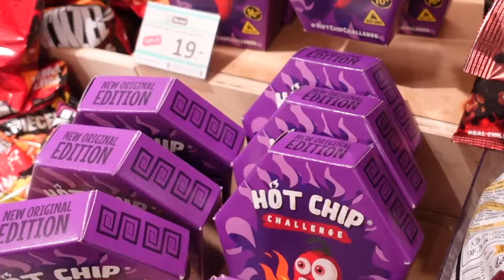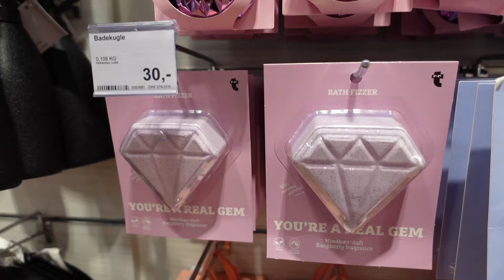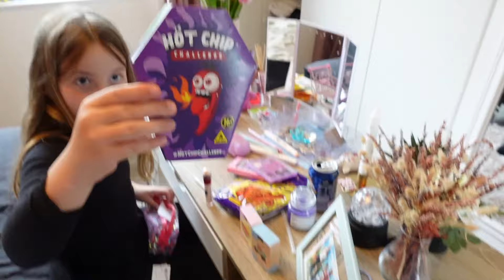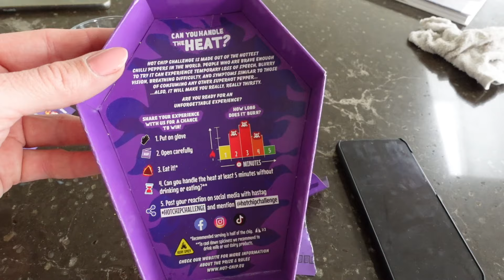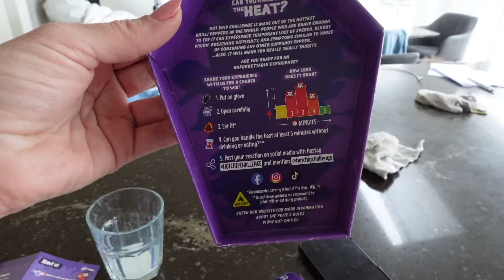PÅ SHOPPETUR MED MIN NIECE + HOT CHIP CHALLENGE🌶️🔥 LOUISE SOPHIA♡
En hyggelig vlog fra en shoppetur med min niece Siri. I slutningen af videoen prøver hun "Hot Chip Challenge".

VIGTIG info: Hvis du er under 16 år, så prøv ikke denne challenge, medmindre du har fået tilladelse af dine forældre.

Jeg håber, du kan lide videoen🩷

FØLG MED PÅ INSTAGRAM: @louisesophias